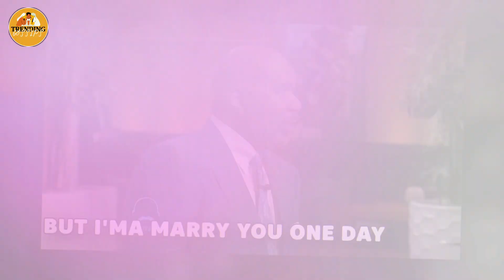Steve Harvey REVEALS How He Stopped His Wife Marjorie From Using Dr*gs | Trending Gossips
Steve Harvey REVEALS How He Stopped His Wife Marjorie From Using Drgs | Trending Gossips

 seems that Steve Harvey was a significant factor in Marjorie, his present wife, experiencing a positive change. They overcome her life's hardships together, as the well-known comedian and talk show host said, and she no longer has any ties to that negative influence from her past. This seems like a daring admission in light of the rumours about Marjorie's alleged drug use and trafficking, and even if Marjorie doesn't want to talk about her history, I suppose this topic is worth our attention.
You guys have it, then! We really hope you liked the clip!